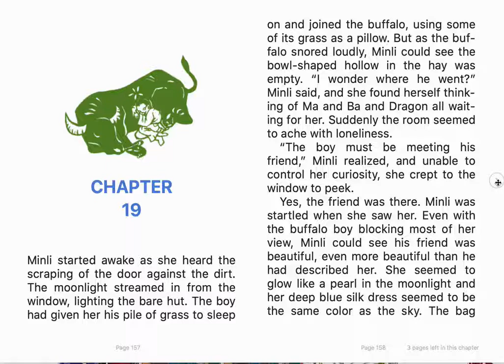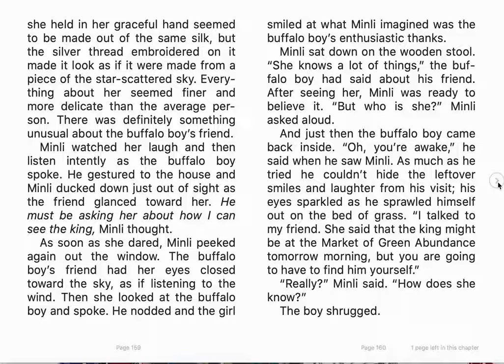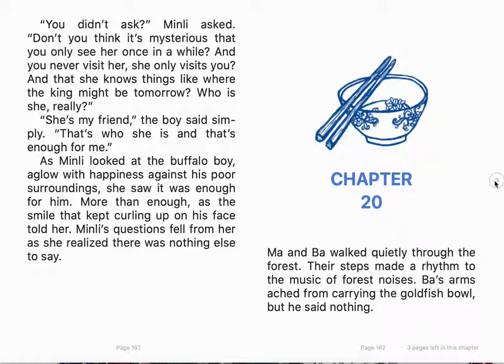Chapter 19 Where the Mountain Meets the Moon